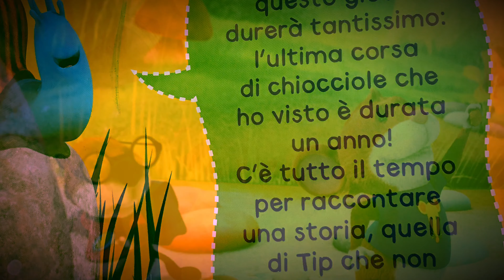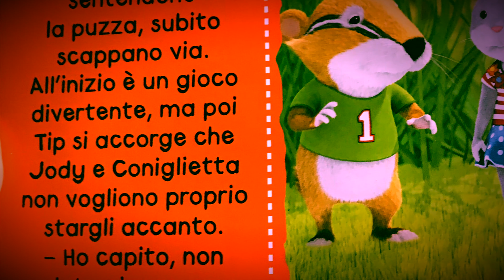La Storia di Topo Tip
La storia di Topo Tip in Tre minuti e mezzo
Storia di buona notte
Storie per bambini